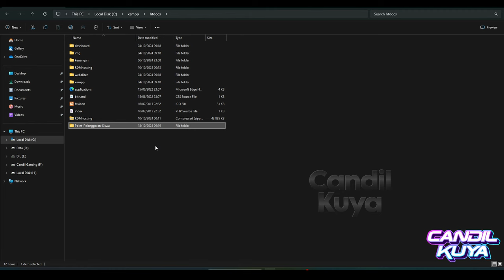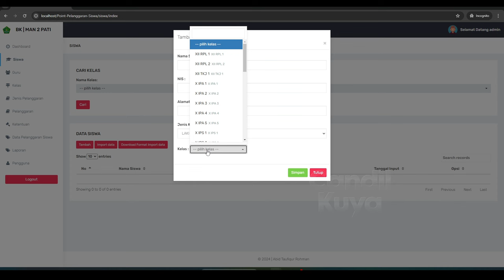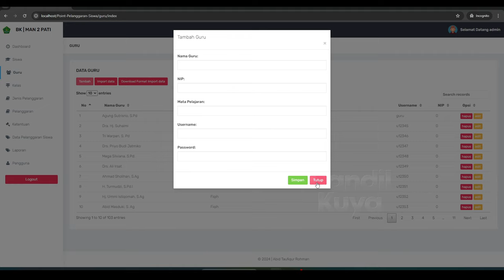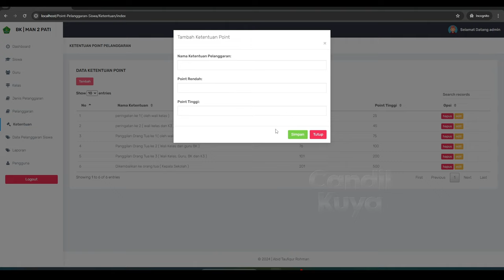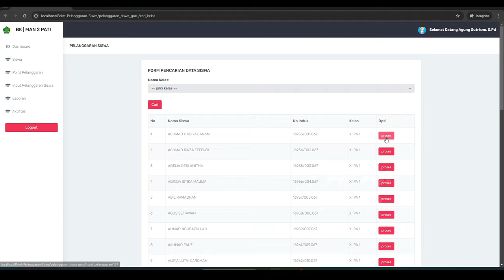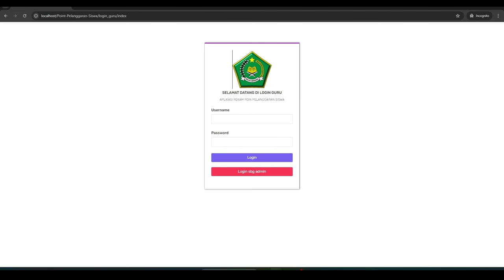Source Code Aplikasi Point Pelanggaran Siswa Berbasis Website | Candil code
Halo semuanya! Selamat datang di Candil Kuya👋

Di video ini, saya akan membagikan source code aplikasi Point Pelanggaran Siswa berbasis website yang dapat kamu gunakan dan modifikasi sesuai kebutuhan. Aplikasi ini sangat mudah dipelajari, yang harus Anda lakukan adalah mengikuti instruksi kami langkah demi langkah yang tersedia di dalam video di atas.

Ada banyak source code aplikasi berbasis website yang saya bagikan secara gratis, bisa anda temukan di playlist berikut:

Fitur Utama:

Desain responsif dan modern
Backend yang mudah dikonfigurasi
Database terintegrasi
Pengelolaan data yang efisien
Mudah dikustomisasi untuk kebutuhan proyekmu

📂 Download Source Code:
Link download bisa kamu temukan di kolom deskripsi di bawah ini!

Jika ada pertanyaan atau request tutorial, tinggalkan komentar di bawah!

Keyword SEO:
source code aplikasi berbasis web gratis,
cara membuat aplikasi berbasis website,
download source code aplikasi website,
tutorial web development untuk pemula,
belajar coding dari nol,
aplikasi website dengan PHP dan MySQL,
membuat website responsif dengan HTML dan CSS,
download source code aplikasi manajemen,
aplikasi sekolah berbasis web,
belajar membuat aplikasi web sederhana,
framework terbaik untuk web development,
tutorial lengkap membuat website dari awal,
cara mudah membuat website dengan PHP,
source code aplikasi web gratis dan open source,
belajar membuat sistem manajemen website,